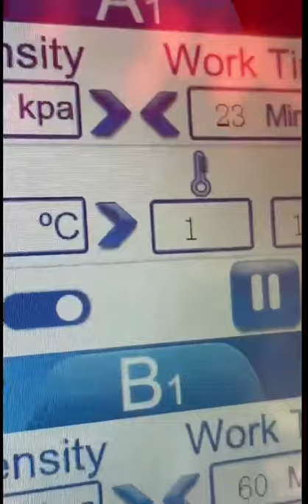Gloria Munoz Experiences a Fat Freeze Treatment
Gloria is enjoying a cryolipolysis treatment outdoors at a spa in Agoura Hills.